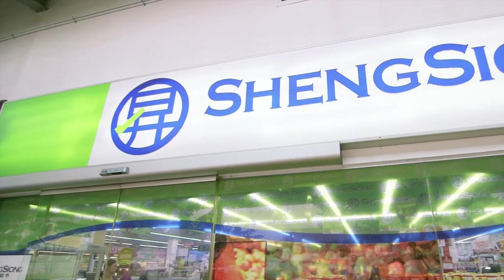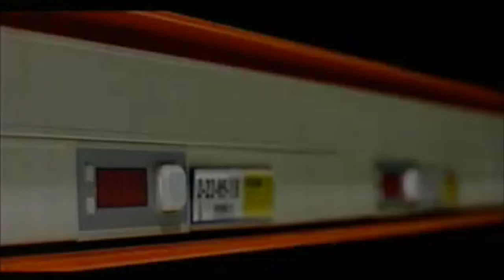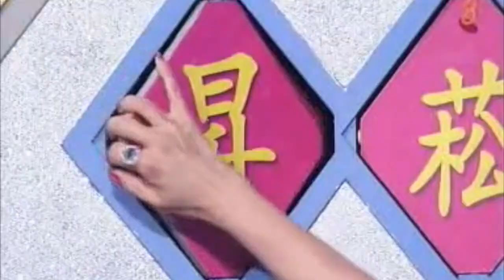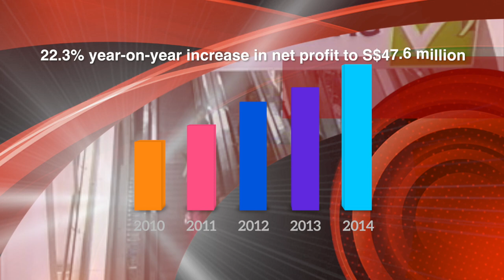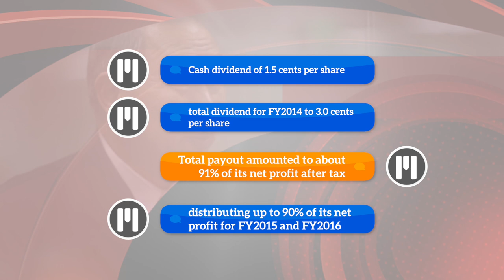Enterprise Award | Sheng Siong!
Congratulations to Sheng Siong for winning the Enterprise Award for 2014!
The award was announced and presented at the 30th edition of the Singapore Business Awards on 27 April 2015.
The awards are organised by The Business Times and DHL Express, and is widely recognised as Singapore's most prestigious business awards.